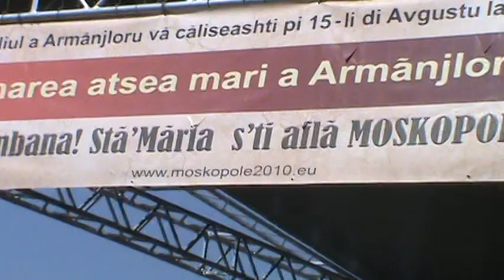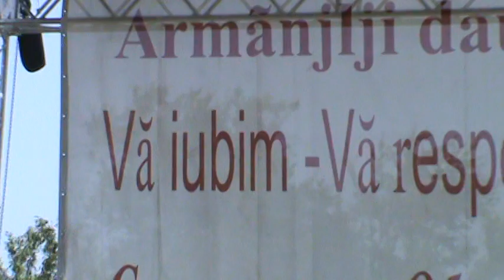Boatsea Farsharoteasca .mpg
Armanamea sh-gioaca hlambura cu harau sh pirifanj !